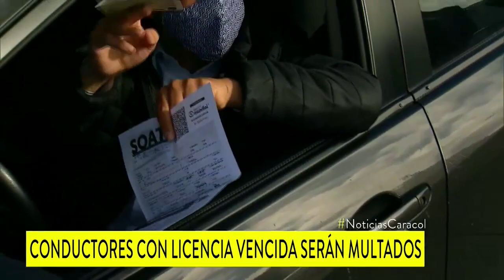Se reactivan las multas en Bogotá por licencia de conducción vencida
Durante los primeros meses de cuarentena se suspendieron las sanciones, pero desde este jueves volvieron los controles. ¿Y la revisión tecnomecánica?